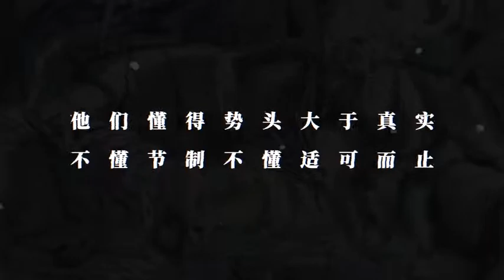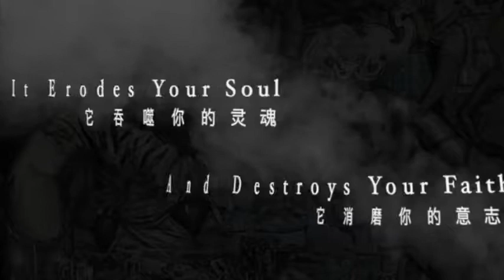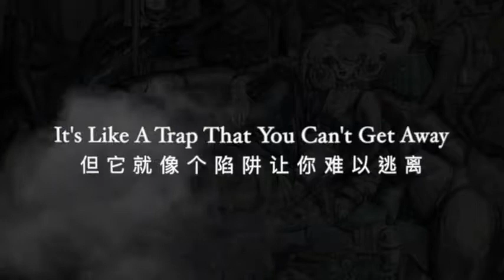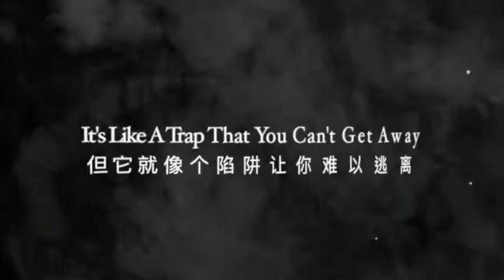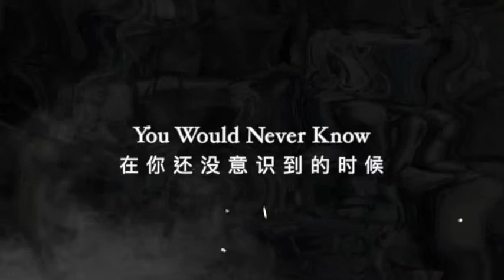Force Defender - "Back to the Wall" (Lyric Video)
Info Band:

中文名：坚定捍卫乐队
外文名：Force Defender
国籍：中国
团员组成：VOCAL 黄鹏飞 / GUITAR 周珏 / GUITAR 吴柏轩 / BASS 陈斯琦 / DRUMS 谢智民

新浪微博/微信公众号：ForceDefender坚定捍卫

简介：成长于深圳，如今成为各大音乐现场的热门乐队，多次参加迷笛等中国顶级音乐节演出，是南方音乐界不可或缺的新生力量，其现场表现具有强大的能量与激情。

同时乐队为美国Ernie Ball、美国Reunion Blues、日本One Control的品牌代言人；美国Monster Energy、Tipsy耳机、潮流品牌木九十、Staple、Rastaclat赞助艺人；北京迷笛传媒签约合作乐队。

乐队2017首张专辑《1118》于11月18日在深圳A8Live发布，歌曲的录制香港完成，母带在殿堂级的伦敦Abbey Road Studio完成。 2019第二张专辑《坚定捍卫》于12月08日同在深圳A8Live发布，母带在法国Tower Studio的Brett Caldas-Lima完成。

从艺历程：2011年，主唱黄鹏飞与贝斯手林航决意组建乐队，同时遇上节奏吉他手周珏与鼓手侯坤， Force Defender乐队初步成立，吉他手陈华森随后加入，经多次演出后完成磨合，于2012年7月在深圳举办首个专场。

2012年末，主唱远赴英国进修，乐队进入调整期，同时更专注于创作原创作品。

2014年，主唱回国，贝斯手陈斯琦与鼓手崔小腩加入。并以嘉宾乐队身份与Nasty、First Blood、War of Age、AYS、Hand of Mercy、Skywalker等欧洲重型巨头同台演出。

2016年末，节奏吉他手周珏回归及香港音乐制作人兼鼓手谢智民加入，使得乐队在演奏技巧性和音乐丰富性有了大幅度的提升，确立新派重型音乐风格继续前行。2018年末，香港金属音乐吉他手吴柏轩加入，在音乐创作与舞台表现上，给乐队注入更强大的能量。

如今的坚定捍卫已经成为各大音乐现场的热门乐队，多次参加迷笛等顶级音乐节演出，同时也是中国南方音乐界不可或缺的中坚力量。

Name: Force Defender - chinese name "坚定捍卫乐队"
Country of origin: China
Location: Shenzhen
Formed in: 2011
Genre: Post-hardcore/New School